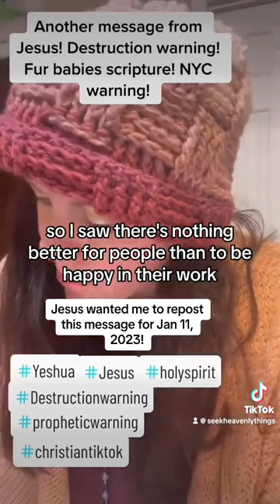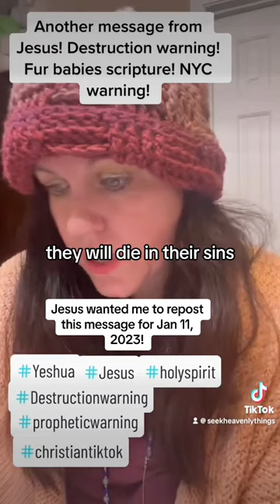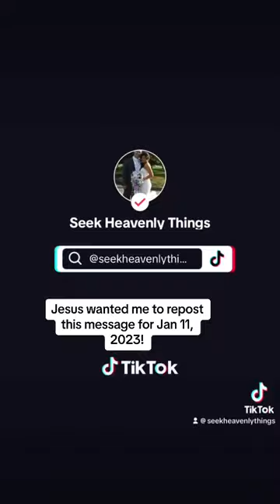He said repost Jan 11, 2023! God bless! Take everything to Jesus!